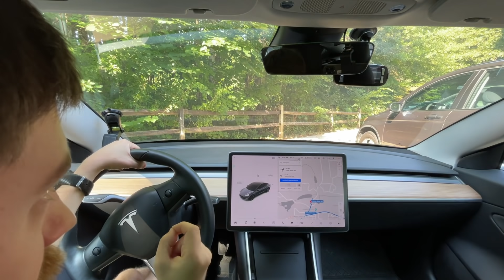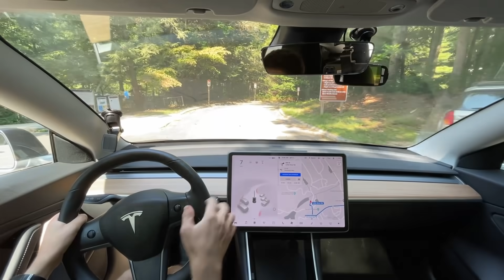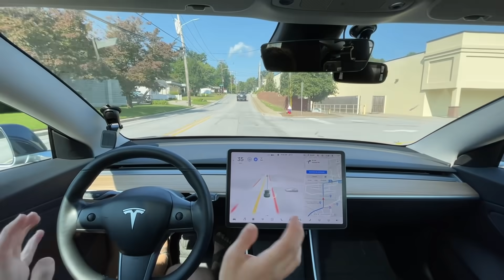Tesla FSD Beta 10 - Keeps missing Turns - Test Route 8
This is Tesla Full Self Driving Beta 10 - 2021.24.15

Chapters:
0:00 Beginning
0:50 Needs Improvement - Nav doesn't follow road arrows
2:22 Improvement over 9.2 - Smooth accurate turn
3:45 Improvement over 9.2 - more confidant edge detection
4:25 Needs Improvement - Shouldn't stop at yield
5:22 Disengagement 1 - Failed to get in turn lane
6:55 Improvement over 9.2 - didn't try and turn left
7:02 Disengagement 2 - Failed to get in turn lane